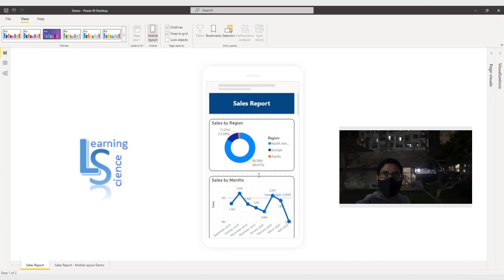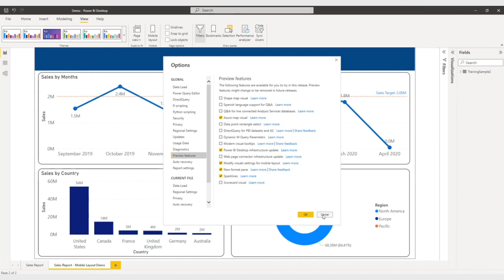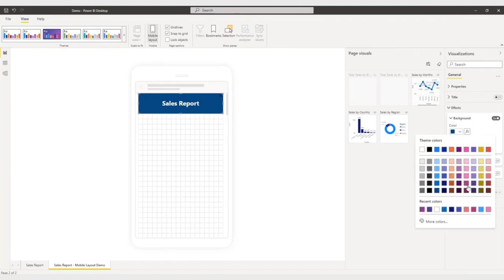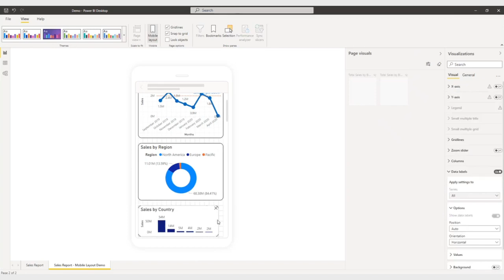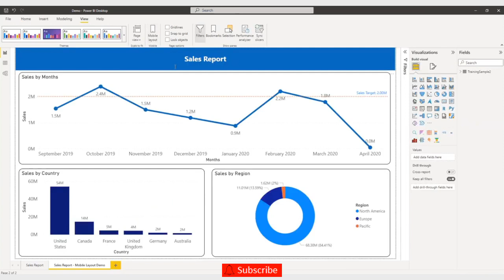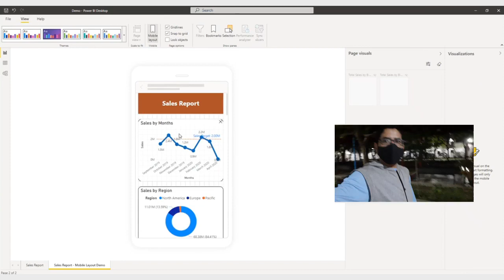New Mobile Formatting Options in Power BI - February 2022 Update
Have you ever created a mobile-optimized report and struggled with its design? Did you want to change the text size in a visual to better fit the mobile screen but didn’t have a way to do it? Did you duplicate and hide visuals in web layout to have visuals that look good in mobile? Your struggle is over now.